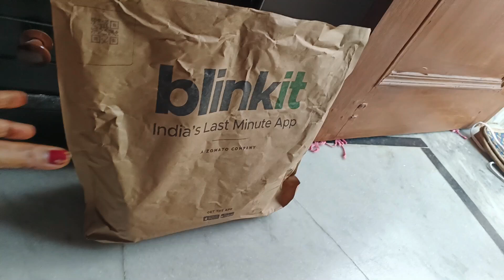सुबह के 5:30 से रात के 11:00 बजे का ब्लॉग । stuff karela । सूजी का chilla । lauki वाली दाल । Rice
सुबह के 5:30 से रात के 11:00 बजे का ब्लॉग । stuff karela । सूजी का chilla । lauki वाली दाल । Rice @Mykitchenlifestyle2132

सुबह के 5:30 से रात के 11:00 बजे का ब्लॉग, stuff karela, सूजी का chilla,  lauki वाली दाल, Rice,  सुबह के नाश्ते में बनी Suji ka chilla, Morning 6:00 A.M Le Chai, Lunch Me Bani Rice dal Stuff Karela, Kaise Banai Stuff Karela, Husband Aur Bete Ko Chilla Bahut Pasand Aayi, Must Try Karela recipe, Must Try Chilla recipe, Simple Tariko Se banai Suji Ka chilla with Lots of Vegetables, Morning Me Barish Bahut Hui, Asan Tarike Se Banai stuff Karela

I am sharing My simple life with you my YouTube family members. My daily cooking is very easy & simple. I Am always cooking Ghar ka Khana with few tips and tricks. How to 😯cook tasty recipes in few minutes. I Am uploading Daily vlog video, My daily life. How I manage my family and my house.

MY equipment's

Digitec DTR 550 LW (67 Inch) Tripod For DSLR,

Infinity (JBL) Glide 510

LINK OF MAKEUP Products

URBAN COLOR - BB cream

URBAN COLOR - foundation

Cetaphil - moisturizer

La - Shield - Matte Sunscreen Gel SPF - 50+ PA+++

Good vibes - Toner Rose